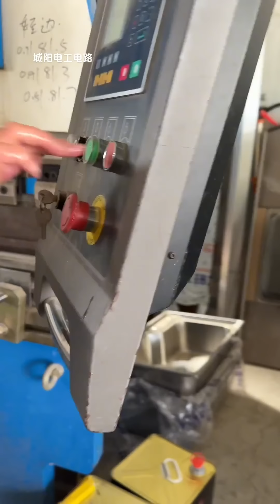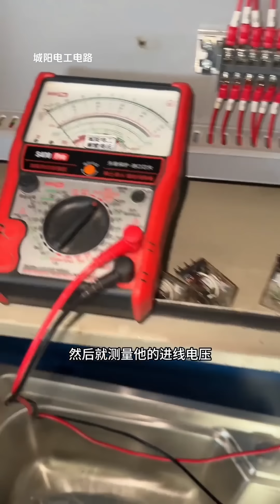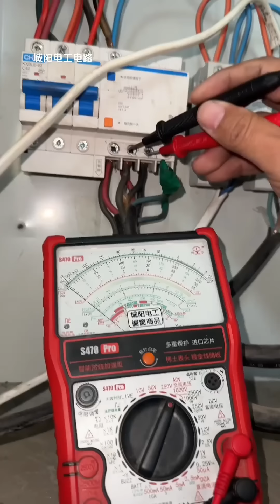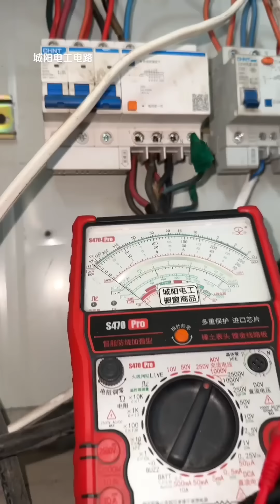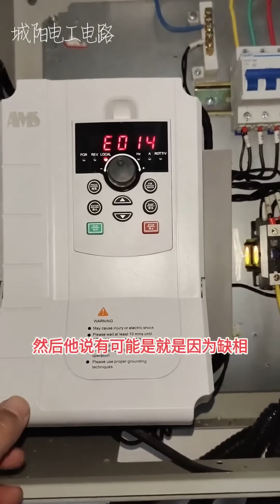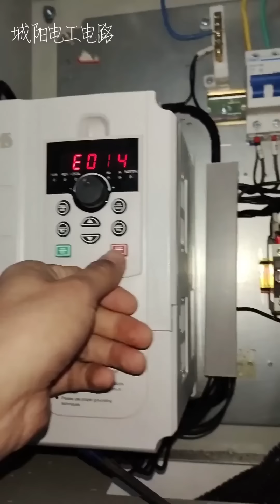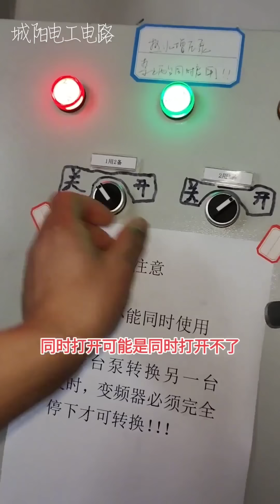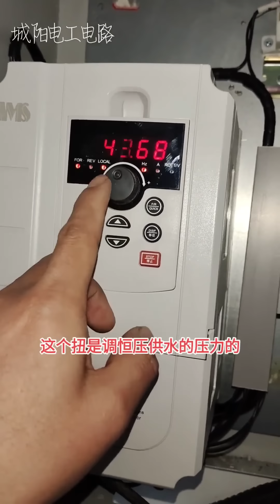机器启动后声音不对，老板吓的不敢继续用了，这到底是怎么回事？【城阳电工电路】